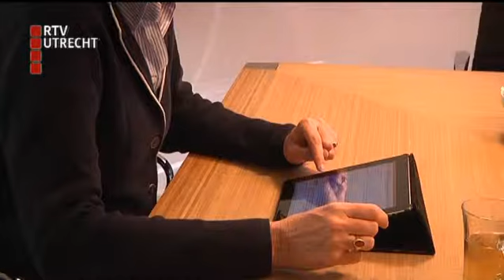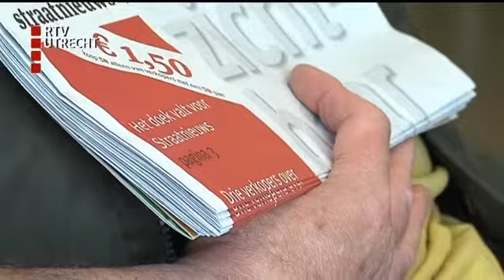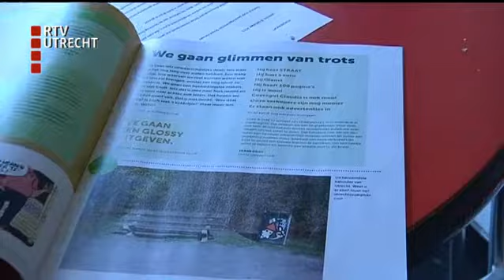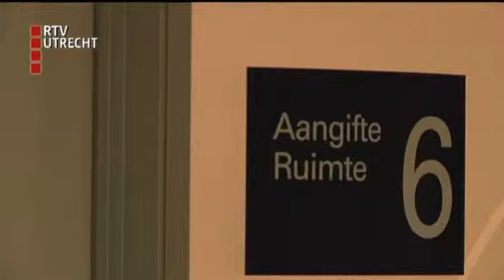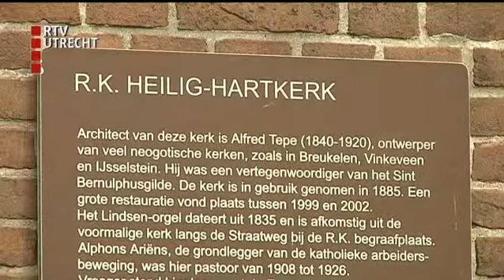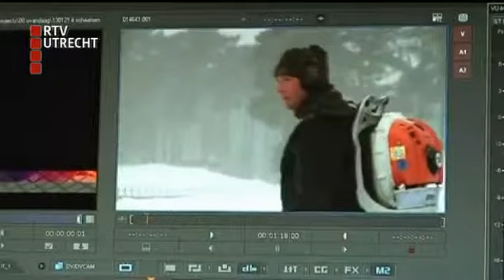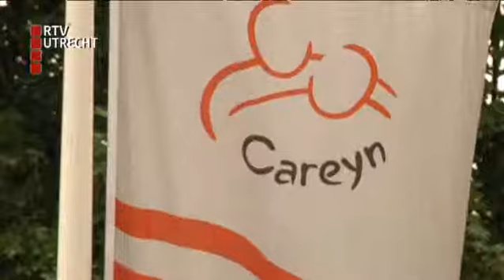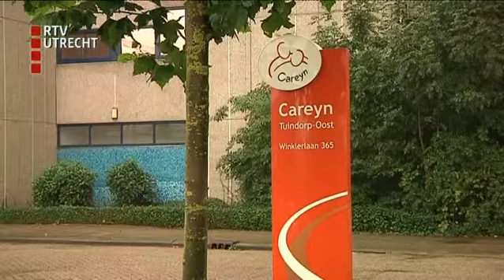U Vandaag Weekoverzicht - za 12 okt 2013, 07:00 uur [RTV Utrecht]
De belangrijkste nieuwsonderwerpen van afgelopen week op een rij. (C) RTV Utrecht